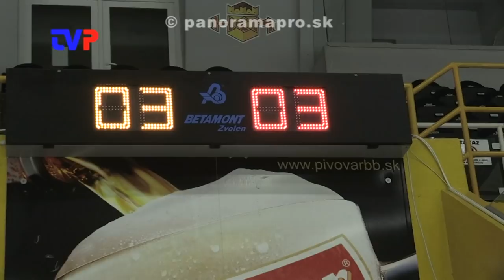Najprv sa len stretávali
Navštívili sme jeden tréning hokejových nadšencov. Prihlásili sa aj do amatérskej súťaže.